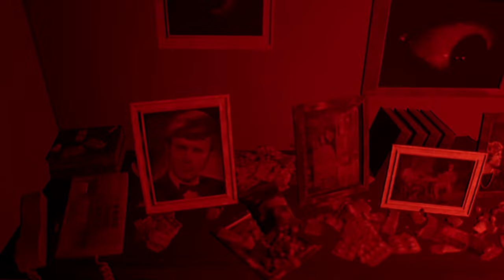P.T. Silent Gameplay No Commentary Part 2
P.T. Silent Gameplay, No Commentary.